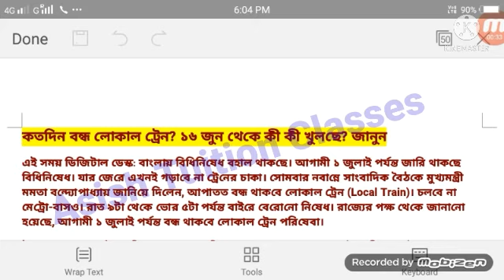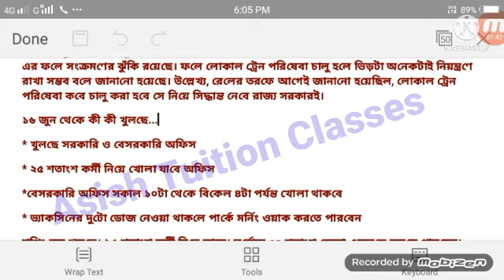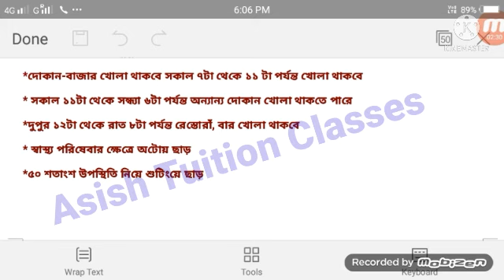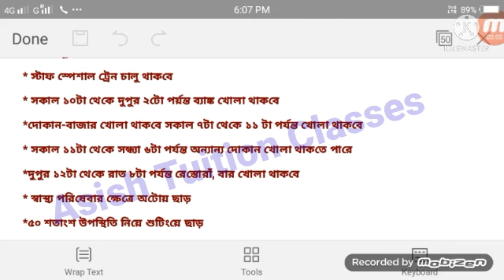Open from 16th July, 2021 in West Bengal : declared by Mamta Banerjee